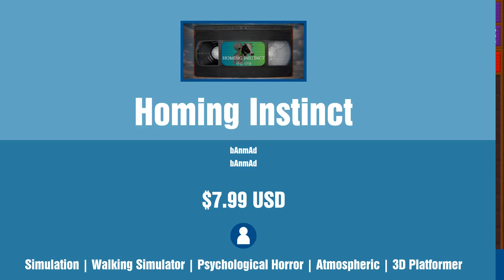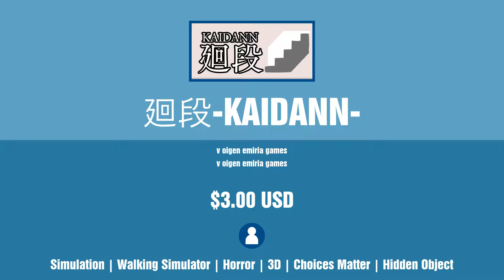New Steam Games - Monday April 29 2024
Links to games and timestamps:
0:00 Intro
0:04 Denizen
0:24 Dreambound
0:44 Farm Manager World
1:04 Echoes of the Plum Grove
1:24 Sherwood Extreme
1:44 Outpost On Syrinx
2:04 Aqatillion
2:24 BEAK BLADES
2:44 Guild of Rogues
3:04 ASTROSWARM
3:24 Spanky!
3:44 AquaFantasia
4:04 Escape Room Collection C2 Psychological Horror
4:24 Homing Instinct
4:44 EarthRoyale
5:04 Bestiary Survivors
5:24 Fungal Fiefdom
5:44 Kidnapped
6:04 Bloodwood Dungeon
6:24 Warehouse Manager Simulator
6:44 Way Nd Choice
7:04 Wage Slave TD
7:24 Secrets of the Silent School
7:44 Military Battlefield: Enlisted
8:04 SYON
8:24 Observe and Report
8:44 廻段-KAIDANN
9:04 Killer Vegetable
9:24 Hammer Knight
9:44 Water Buddy
10:04 black out.
10:24 Nothing DOG
10:44 Deflect Boy
11:04 Cyborg Runner
11:24 Simuaction -シミュアクション
11:44 Mission Rovee
12:04 Hungry Mouse
12:24 Poor Thief
12:44 Melon Man
13:04 Gardener Plant Creator
13:24 Nephilim Uprising
13:44 Astral Disorder
14:04 Meow Playground
14:24 Digital Audio Wasteland
14:44 World of Solaria 2D MMORPG
15:04 Tlatoani: Prologue
15:24 Miami Hotel Simulator Prologue
15:44 Outro